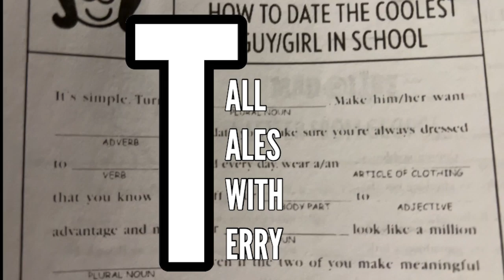Tall Tales With Terry - 73/90